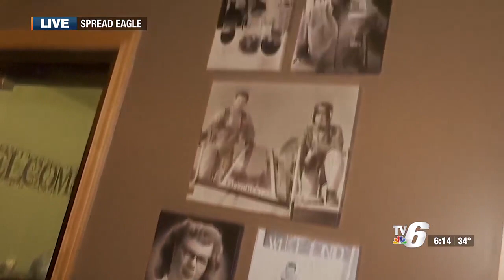Ash's Restaurant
TV6's Tia Trudgeon chats with the owners of Ash's Restaurant in Spread Eagle, WI about their fall menu and wine dinners.